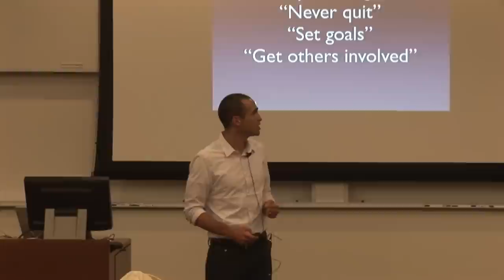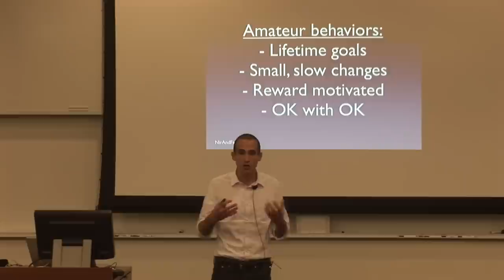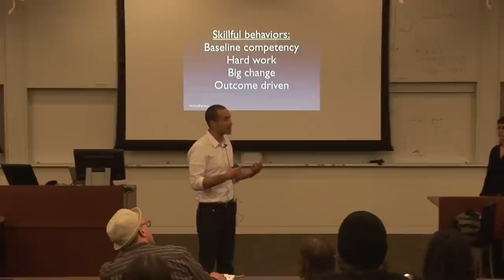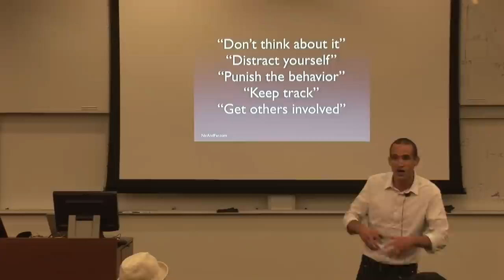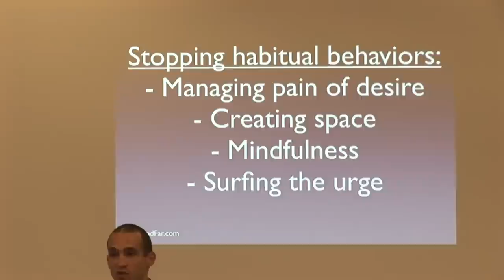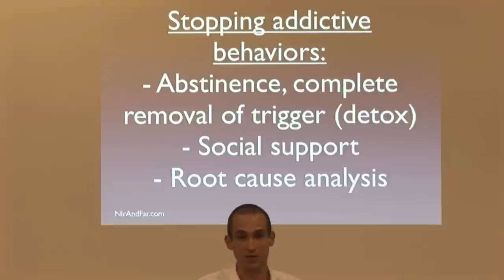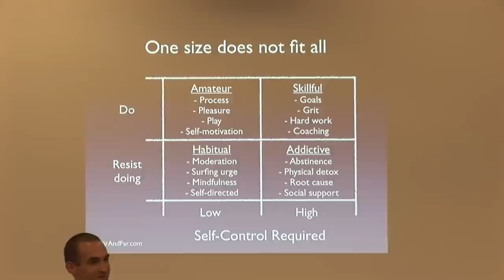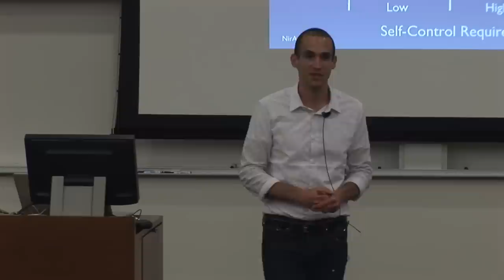Nir Eyal - Knowing Your Behaviour Type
5/3/12 - Quantified Self Silicon Valley Meetup #3 at Stanford Business

Nir Eyal talks about "Knowing Your Behavior Type"